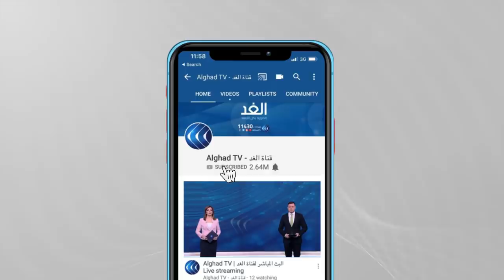كتائب شهداء الأقصى تعلن النفير العام في الضفة الغربية وهجوم مسلح على حاجز إسرائيلي في طولكرم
التغطية مستمرة عبر شاشة الغد.. ومتابعة فورية للأحداث في قطاع غزة، وفي الضفة_الغربية، وفي القدس المحتلة، في المدن والبلدات في الداخل. وتشير أحدث الارقام إلى ارتفاع عدد الشهداء في القطاع إلى 125 شهيدا، جراء القصف_الإسرائيلي، بينما اقترب عدد المصابين من عتبة الألف، بينهم إصابات خطيرة وحالات حرجة. هذا وقد اندلعت مواجهات في عدد من مدن الضفة الغربية سواء في الخليل و نابلس و جنين أسفرت حتى الآن عن 10 شهداء ووأكثر من 500 مصاب.